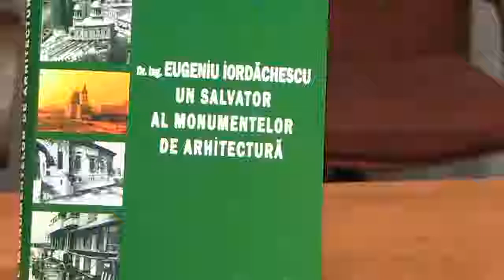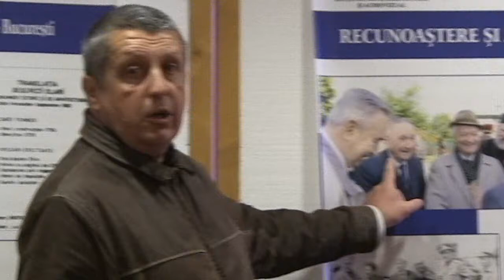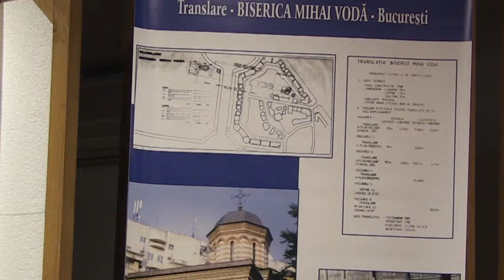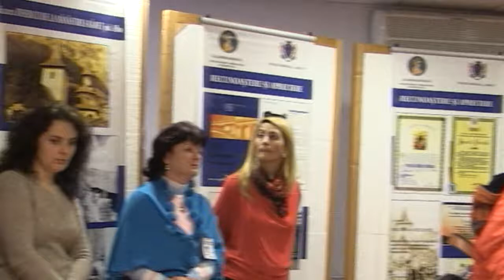In memoriam dr. ing. Eugen Iordăchescu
Biblioteca Judeţeană „Petre Dulfu” Baia Mare a găzduit, în 16 noiembrie 2015, vernisajul expoziţiei: „Din istoria recentă a tehnicii româneşti: Metoda Iordăchescu de translare a monumentelor şi clădirilor”, organizată de Academia Română – Secţia de Arte şi Audiovizual, în colaborare cu Muzeul Brăilei „Carol I” şi Biblioteca Judeţeană „Petre Dulfu” Baia Mare.
Au luat cuvântul:
 - prof. dr. Teodor Ardelean, director, Biblioteca Judeţeană „Petre Dulfu” Baia Mare,
 - dr. Mircea Farcaş, director adjunct, Biblioteca Judeţeană „Petre Dulfu” Baia Mare,
 - conf. univ. dr. pr. Adrian Paul, Facultatea de Litere Baia Mare, Secţia Teologie Ortodoxă,
 - prin telefon, Ioan Cândea, directorul Muzeului Brăilei „Carol I”,
 - pr. dr. Cristian Ştefan, consilier cultural, Episcopia Ortodoxă Română a Maramureşului şi Sătmarului,
 - dr. Ioan Marchiş, directorul Direcţiei pentru Cultură, Culte şi Patrimoniu Cultural Naţional Maramureş,
 - conf. univ. dr. Ştefan Vişovan, cercetător, Biblioteca Judeţeană „Petre Dulfu” Baia Mare,
 - Ilie Tudorel, consilier local, Consiliul Local Baia Mare, artist fotograf,
 - ing. Ştefan Lupşa, preşedintele Asociaţiei CASPEV Baia Mare,
 - ing. Anton Rohian, prefectul Judeţului Maramureş
 - ing. Mircea Cătuneanu.